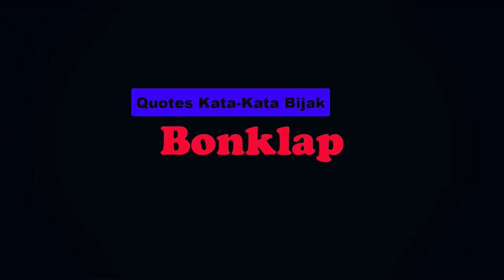Berkata Benar, AA Gym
Berbicara itu mudah, yang berat adalah mempertanggungjawabkannya di hadapan Alloh SWT.
Mulut itu seperti moncong teko, hanya mengeluarkan apa yang memang ada di dalam teko.
Jika di dalam itu air kotor, maka yang keluar dari mulut teko adalah air kotor. Sedangkan jika di dalamnya itu air yang jernih bersih, maka itulah yang keluar dari mulut teko.
Demikian pula manusia, apa yang ada di dalam dirinya, pikirannya, hatinya, kepribadiannya, itulah yang muncul dari lisannya.
Jadi, lisan itu bisa menunjukkan siapakah pemiliknya. Lisan kita menunjukkan siapa dan bagaimana diri kita.